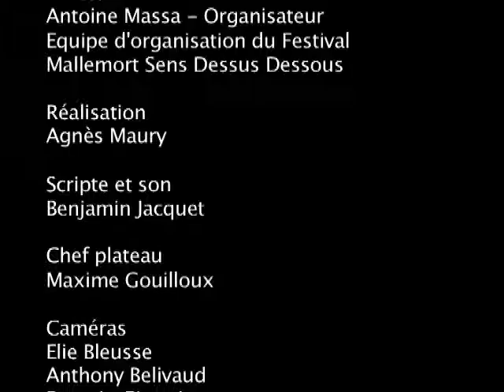PLATEAU Mallemort Sens Dessus Dessous Final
Open-plateau n° 21 du festival Sens Dessus Dessous de Mallemort. Toute l'équipe du festival se réunit pour le final!